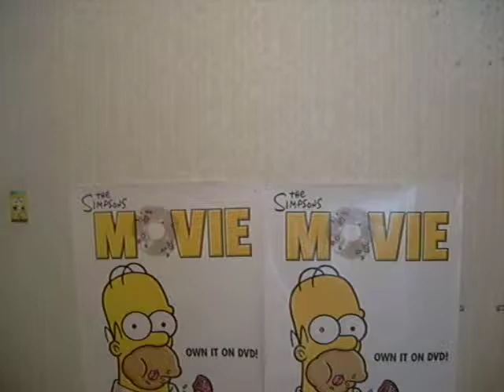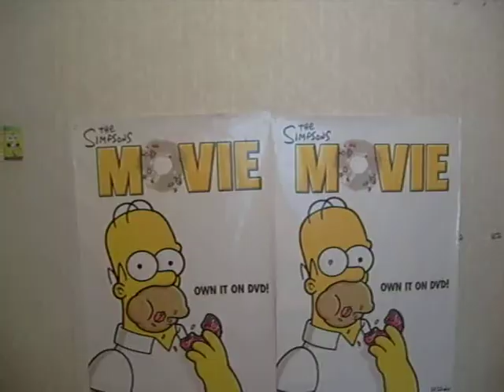Clotted cream cure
series of funny commercials